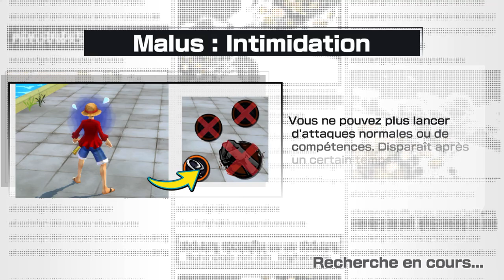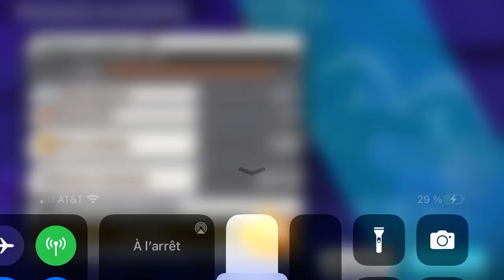Sentomaru gameplay boost 1